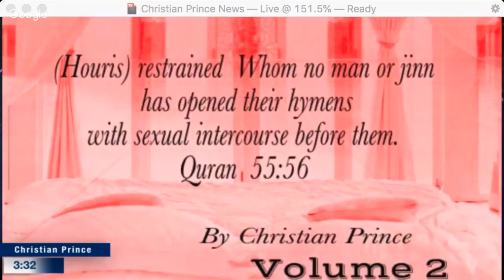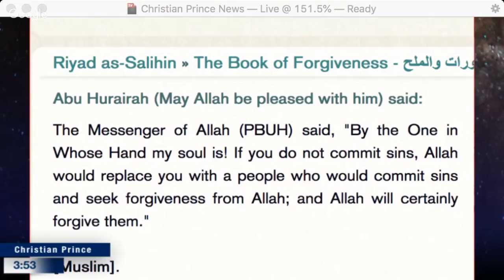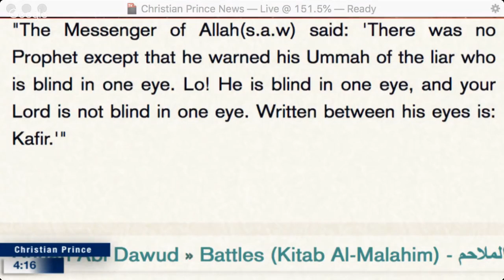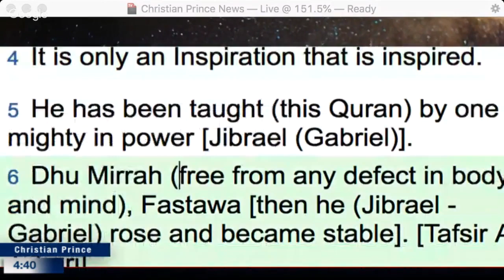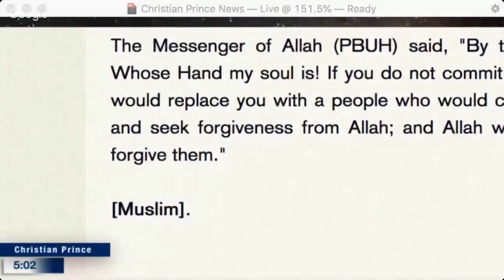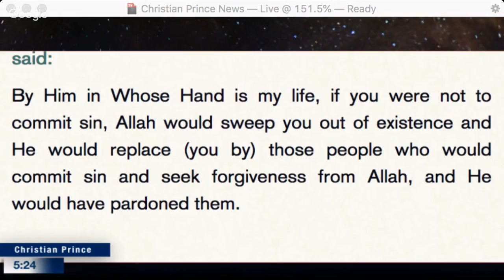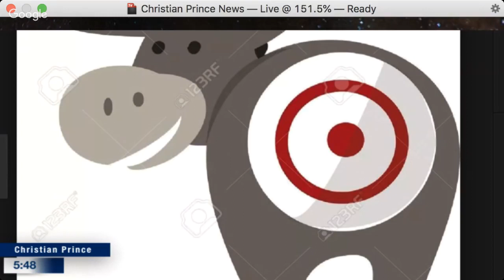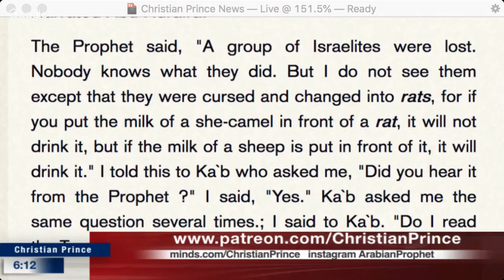Live debate Had Allah willed, they had not been idolatrous